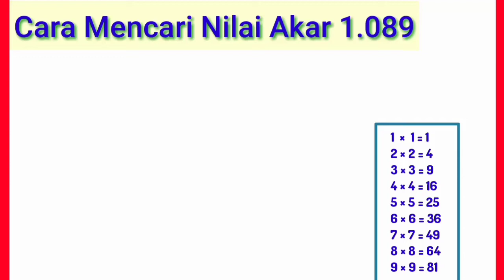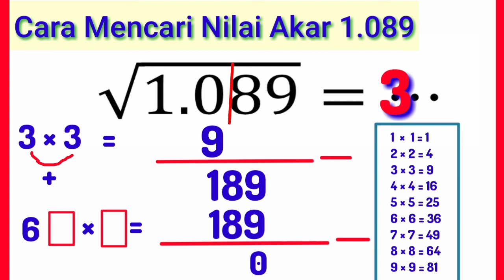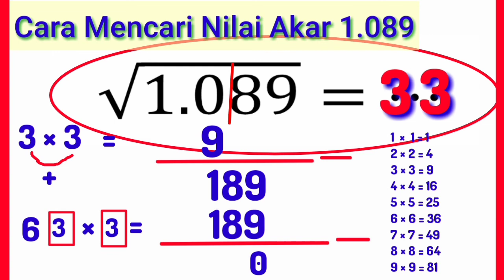Cara mencari nilai akar 1089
cara mencari akar
cara mencari nilai akar
akar 1089
akar pangkat dua 1089
akar kuadrat 1089
cara mencari nilai √1089
√1089